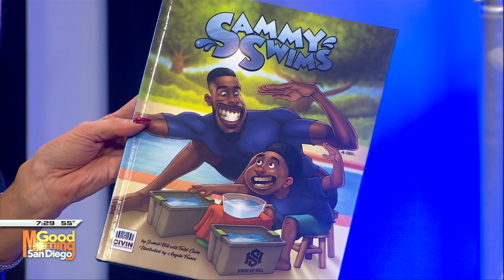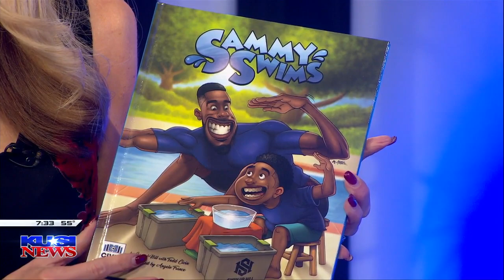Paralympic medalist Jamal Hill to visit San Diego schools to spread disability awareness